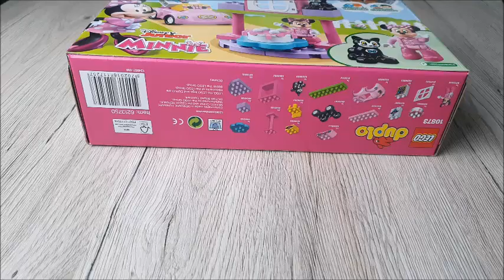MINNIES BIRTHDAY PARTY DISNEY JUNIOR